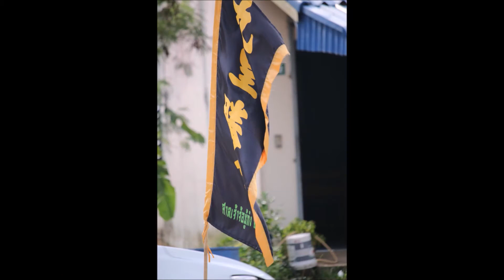KIN JAE Jak si SPRÁVNĚ vybrat výlet a potápění v THAJSKU s týmem NAUI.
FOTKY Z VEGETARIAN FESTIVALU JEN PRO OTRLÉ

PS: pokud se Vám moje video líbilo a těšíte se na NOVÉ nezapomeňte kliknou na ODEBÍRAT a těším se na KOMENTÁŘE.